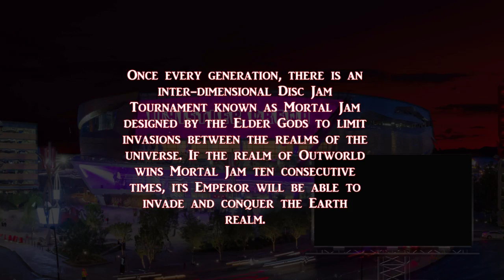FRIDAY NIGHT JAMS Replay 2/22/19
Watch a replay of Mortal Jam action featuring Dan Vincent, DoctorFeesh, MJNance, Warguy, QSecofr, and DrWhistler -- Watch live